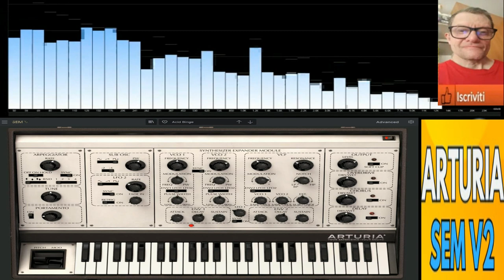Giovanni Super space Thecno ( Vst Sem V 2 Arturia )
vst usato per composizione   ( Vst Sem V 2 Arturia )
nome del brano Giovanni Super space Thecno